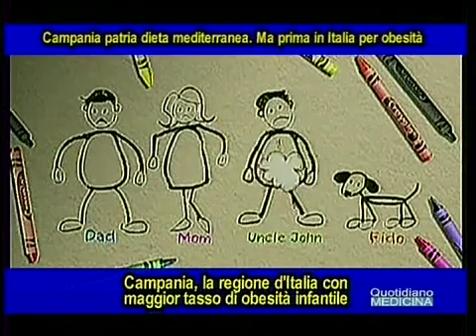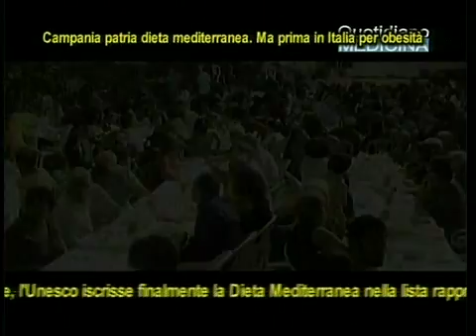Dieta mediterranea. Per il prof. Alberto Fidanza è da aggiornare. E meglio se salutare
Mediterranean diet. Today to update. Better if it is healthy.
Quotidiano Medicina 2/1/17. Si scrive tanto di dieta mediterranea come esemplare stile di vita, ma intanto l’Italia mangia male. Siamo primi in Europa per obesità giovanile e la Campania è la prima regione italiana per bambini obesi. Una contraddizione clamorosa per essere la regione che ha dato i natali allo stile mediterraneo. Cosa è che non ha funzionato e non funziona da noi?. La dieta mediterranea oggi è anche criticata. Ad es. dal prof. Lemme, farmacista. Aveva come oggetto i pescatori di quel tempo in cui mangiavano pane duro integrale e pesce appena pescato, e lui contesta che si vuole trasferire quel modello ad una società che oggi consuma di tutto. Cosa si pensa della posizione del prof. Lemme?. Prof. Fidanza, la dieta mediterranea come la interpreta su se stesso per essere così in forma? .(continua) (apri il video) Focus con prof. Alberto Fidanza, fisiologo, vitaminologo, 94 anni, ultimo epigono vivente del gruppo di Ancel Keys